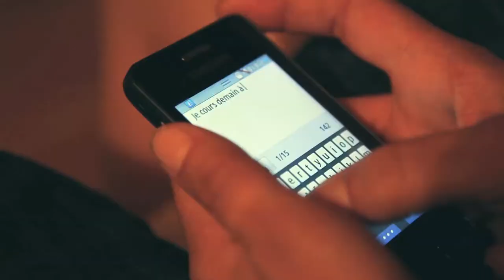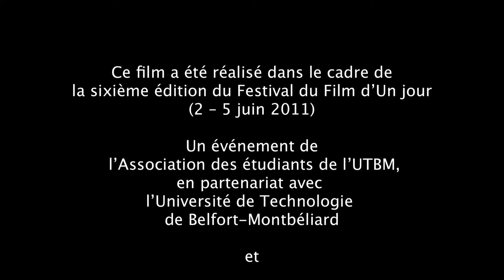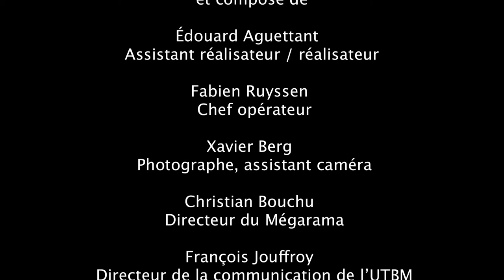Castle's Duck - Rupture - FF1J 2011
par l'équipe Castle's Duck
Thème 2011 "Pile ou face"